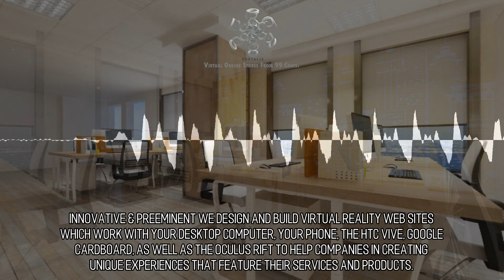Attractive and Artistic Online Stores :: Scene 764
Imaginative Design. One of the goals we hold dear is to support businesses in realizing their vision, as well as, to help them explore new and innovative ideas that they haven't been exposed to before. As such, at Portaliz we'd love the chance to design and develop a new virtual world for your company.  Introducing Music To Your World!. Another marvelous part of immersive website architecture and virtual reality is the chance to add unique custom music to your virtual world. We can assist you in producing something which is memorable, something your clients can associate with, as well as, to help your merchandise outshine the competition. to learn more.